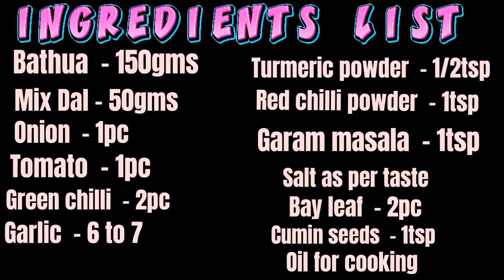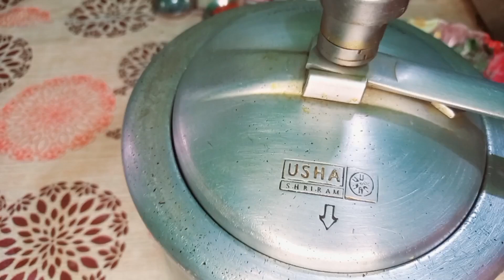स्वादिष्ट भी और पोष्टिक भी , बच्चो को भी पसंद आएगा बथुआ दाल